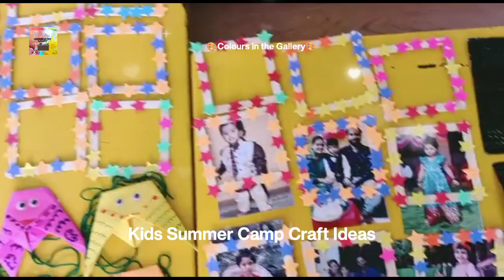Kids Summer Camp Craft Ideas|Summer Camp Activities|Easy Crafts for Children|Kids Art & Craft Ideas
Hello! viewer.
Teaching is my passion. I conducted 10days summer camp in Rainbow Kids Preschool, Bibwewadi, Pune in April 2022. More than 15 children joined camp. And enjoyed dance, drama, singing, moral stories, plantation & caring plants, games and art and crafts.
That was really fun filled experience.

Hope you get some ideas for Summer Camp Crafts after this video. Share your ideas also in the comment section.